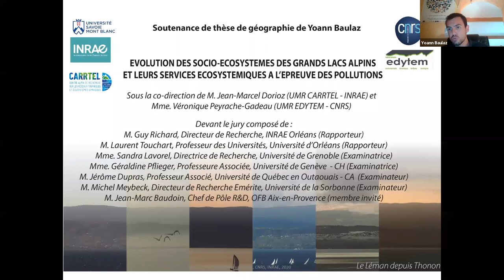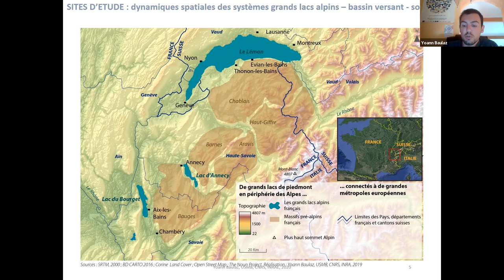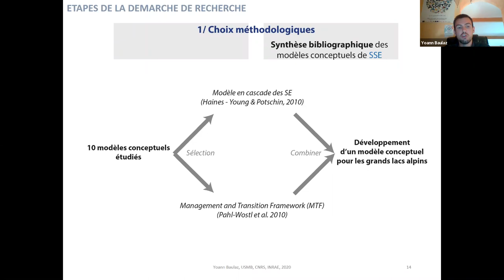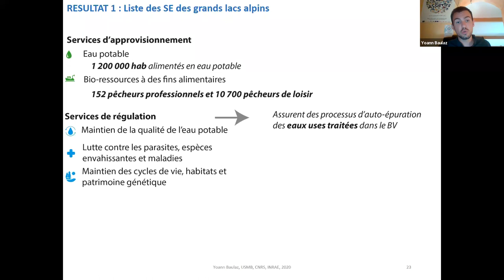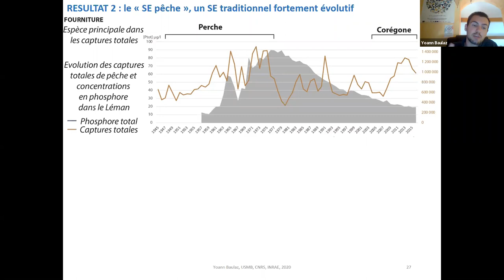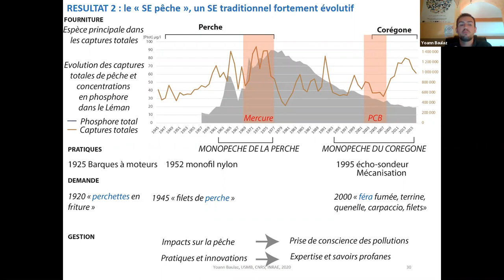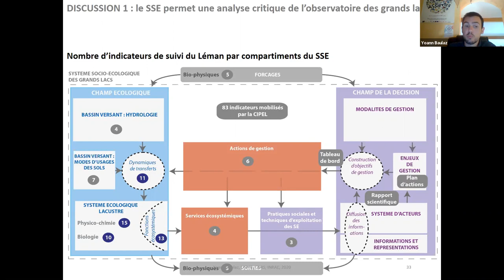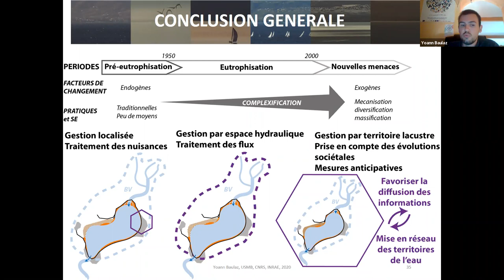invité Yoann Baulaz (doctorant UMR CARRTEL): Evolution des SSE des grands lacs alpins et leurs SE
Evolution des socio-écosystèmes des grands lacs alpins et leurs services écosystémiques à l'épreuve des pollutions

Cette thèse en géographie traite de l’évolution des relations grands lacs alpins/ bassins versants / société, depuis les années 1930. Cette thématique est abordée à travers les questions suivantes : Comment l’impact des polluants sur l’état des lacs a-t-il affecté les activités humaines liées ? Comment les dégradations et les diverses pressions responsables ont-elles été révélées ? Quelles réponses de la société ces impacts ont-ils généré ? Comment ont été mises en place les actions de restauration de la qualité des lacs ?